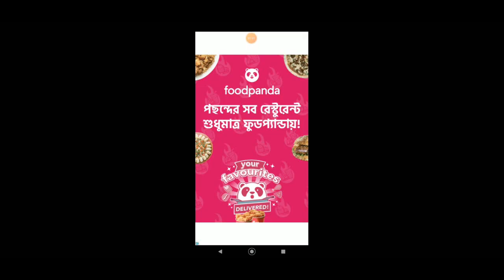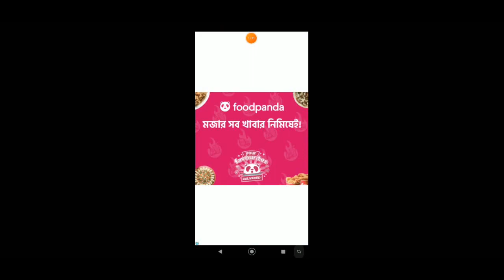Hill Climb Racing 2 Bronze III pappa Racing DAY 3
pappa 009 -